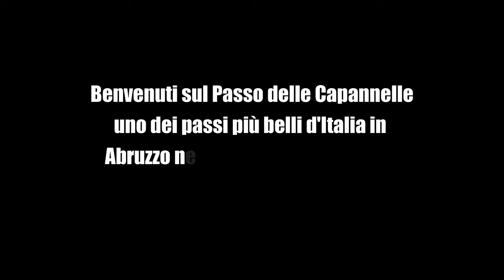Non posso farne a meno! Ci torno almeno 3 volte l'anno. Passo delle Capannelle.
IL Passo delle Capannelle uno dei passi più belli d'Italia da percorrere in moto, nel cuore del Parco Nazionale del Gran Sasso.

In questi video cerco di documentare le numerose strade abruzzesi, lo stato del manto stradale, la percorribilità in moto, i panorami, per cercare di dare spunti e ispirazioni ai raiders che volessero ripercorrerle, e credo ci sia l'imbarazzo della scelta!

Buona Visione.